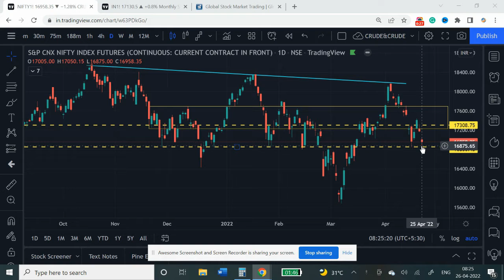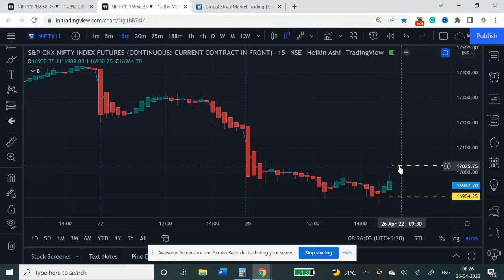Nifty Banknifty Analysis for Today 26th April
Nifty and Banknifty are expected to open positive on the cues from global markets and SgxNifty. Reliance Industries has closed above its important resistance and is expected to move up after a small correction.

naanayam.co.in